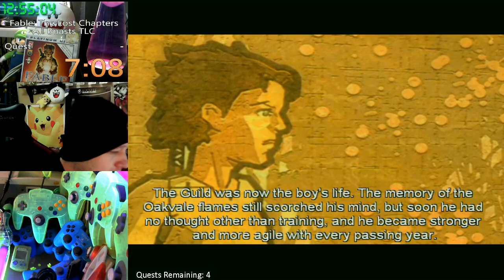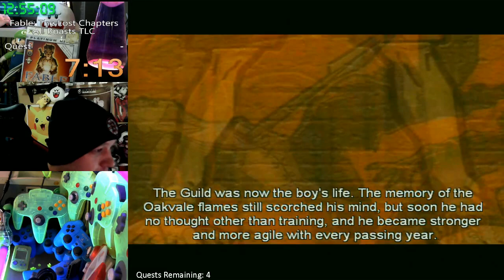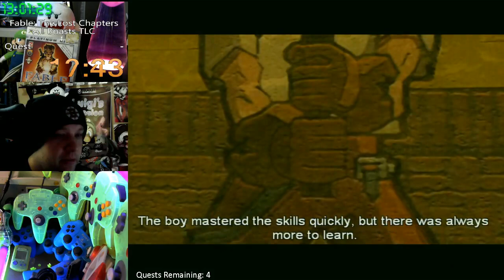the lost progress